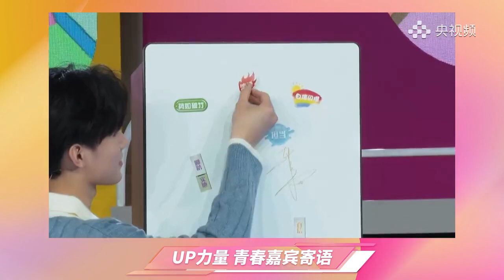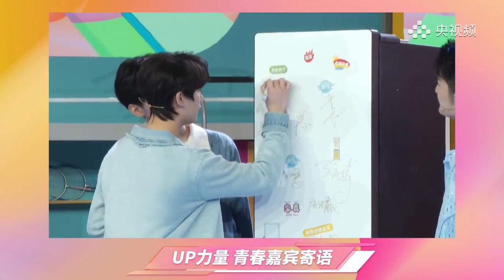【TNT时代少年团】《UP青春》2022年五四青年节新媒体特别节目｜时代少年团CUT || 2022-05-04